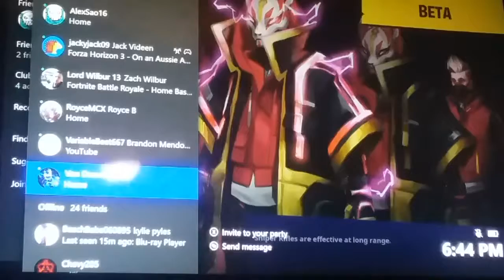Bro vs sis fornite